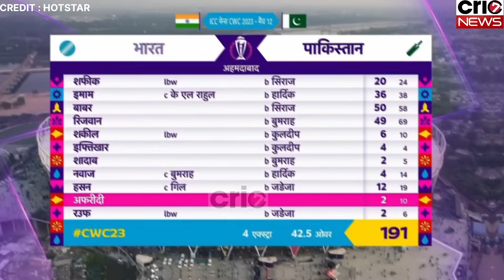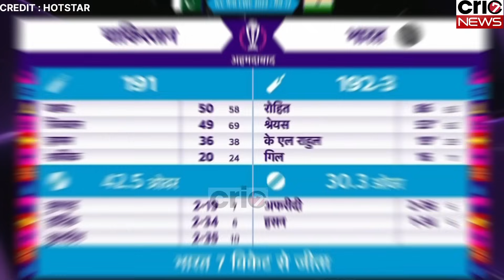IND vs PAK : Kohli ने Babar के लिए किया दिल जीतने वाला काम तो देखिये क्या कुछ बोले पाकिस्तानी दिग्गज